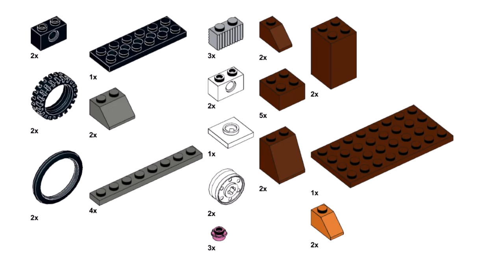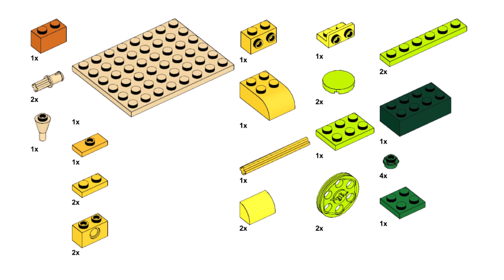WINDMILL and TRACTOR Lego classic 11019 ideas How to build easy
How to build a WINDMILL and TRACTOR with Lego classic 11019? Following this instruction, you can make a WINDMILL and TRACTOR using only the parts of the Lego classic 11019